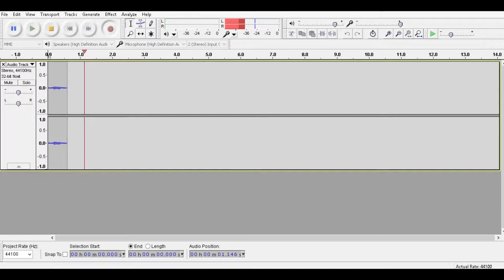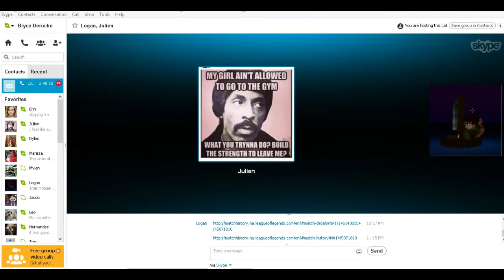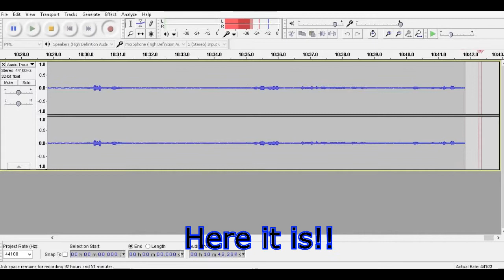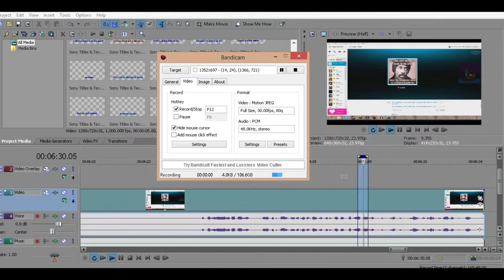Random Funny Moments on Skype